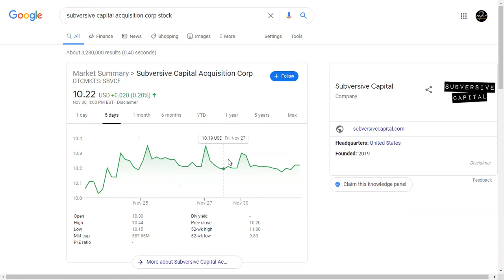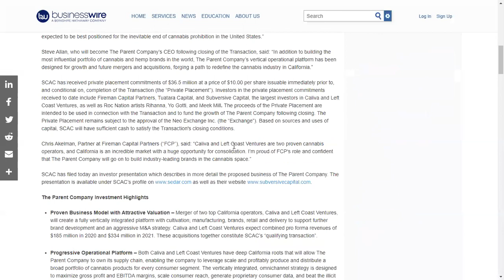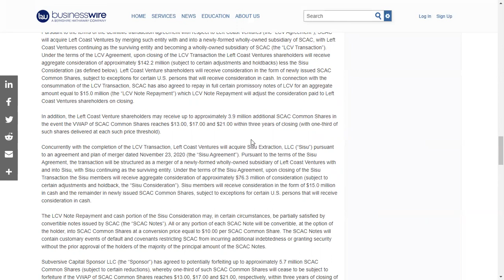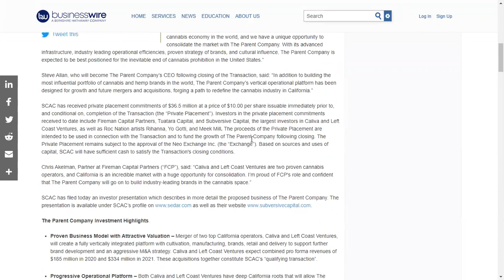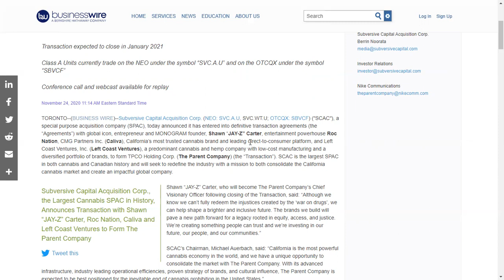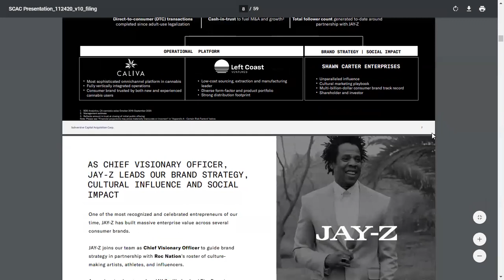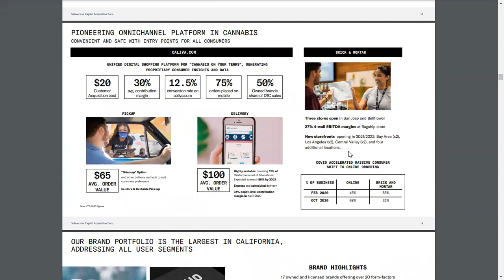Jay Z의 Caliva, Spac으로 상장/ Tesla S&P 500 소식